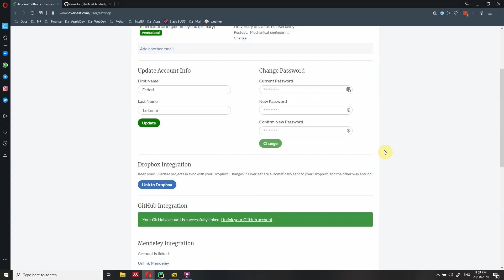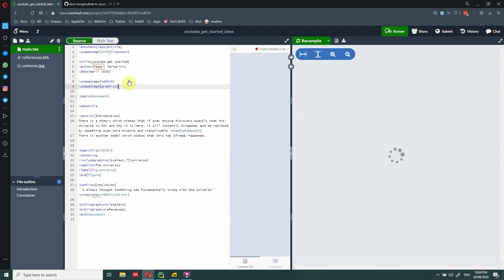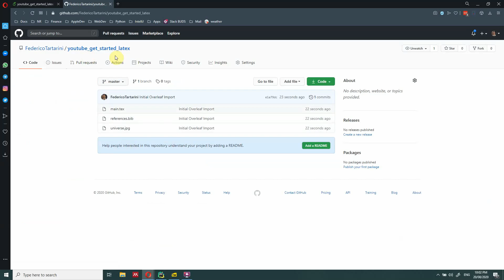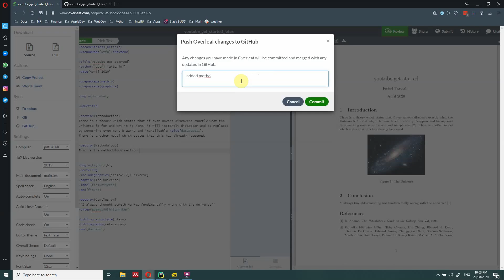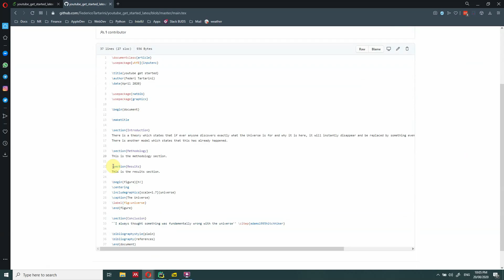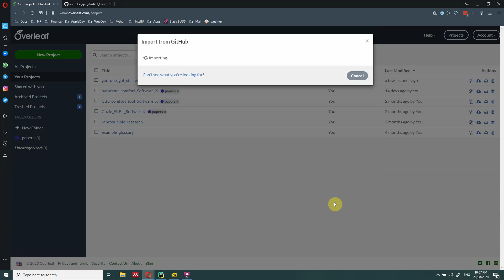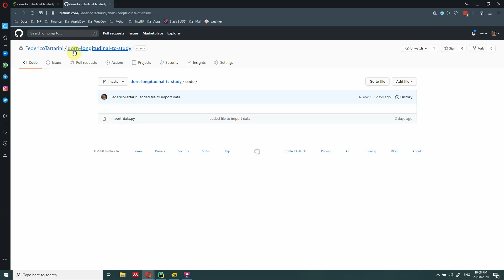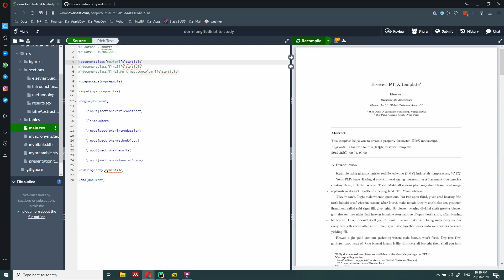Overleaf and GitHub integration - sync an Overleaf document with GitHub repository - LaTeX Course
In this video, I will guide you through the process of synchronizing your Overleaf project with a GitHub repository. Overleaf's integration with GitHub makes it easy to collaborate with others and keep track of changes to your LaTeX project. I will show you how to connect your Overleaf project to a GitHub repository and how to synchronize changes between the two platforms. I will also cover the benefits of using version control and how it can streamline your workflow. Whether you're working on a group project or just want to keep a backup of your work, this video will help you get started with synchronizing your Overleaf project with GitHub.

I will show you both how to:
- Push an overleaf project to GitHub and create a repository
- Import a GitHub repository in Overleaf.

🔔 Click on the bell icon to be notified when I release a new video

🎥 Content of this video:
00:00 - What you will learn
01:00 - Enable GitHub integration
02:40 - Sync Overleaf project with GitHub
05:20 - Push Overleaf changes to GitHub
06:00 - Pull changes from GitHub to Overleaf
08:00 - Import a project from GitHub to Overleaf